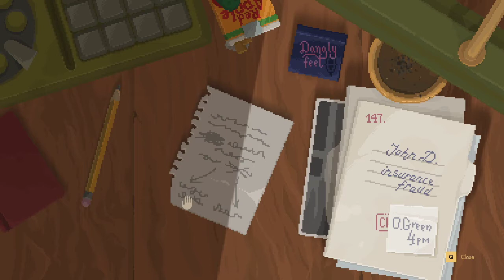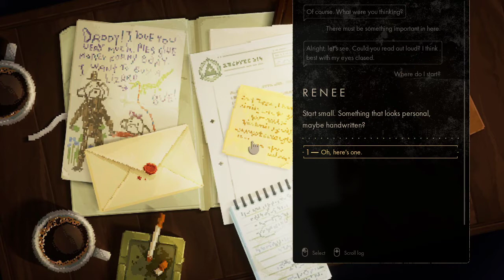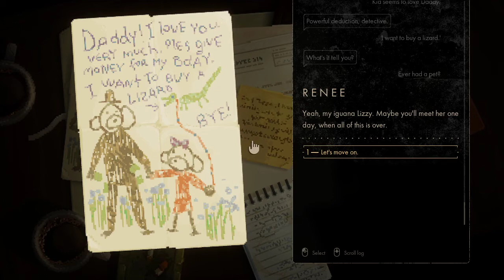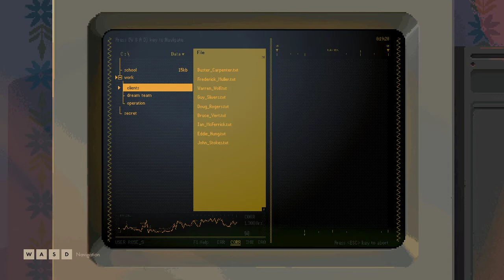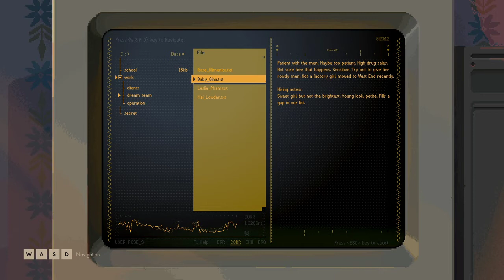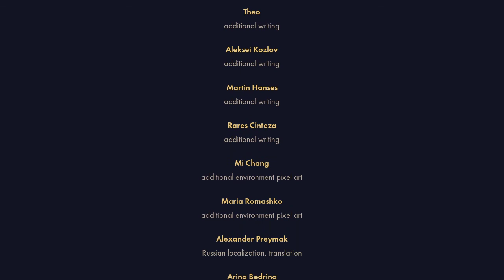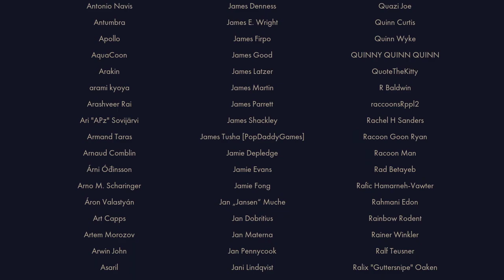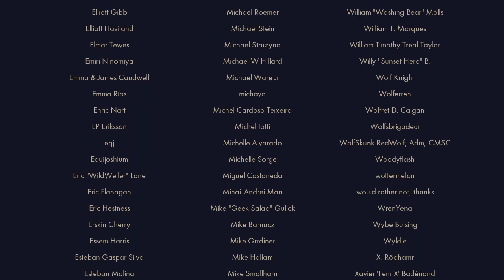Backbone Playthrough (A Case That Takes A Big Twist)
This is my Playthrough of Backbone for PC with Live Commentary.